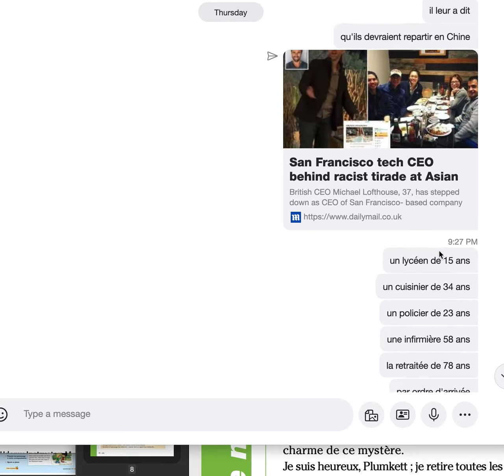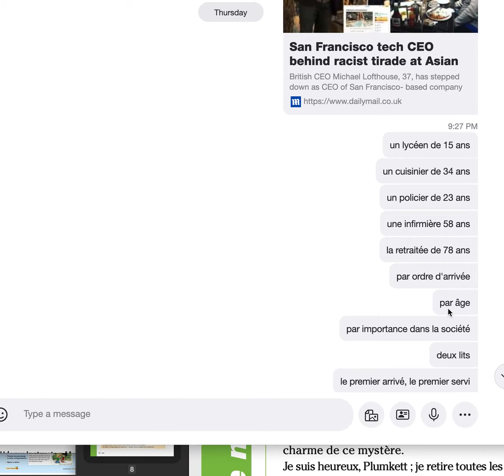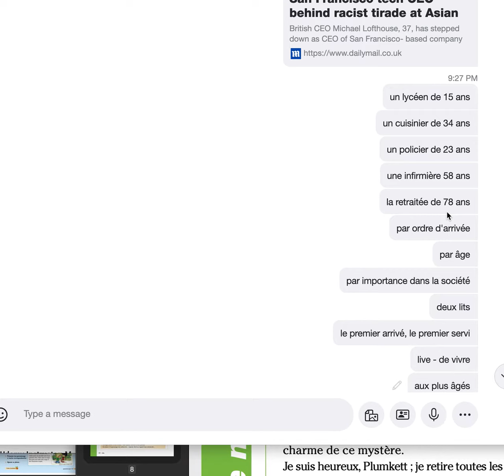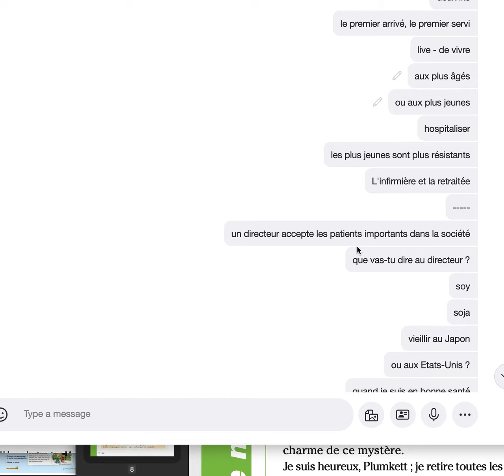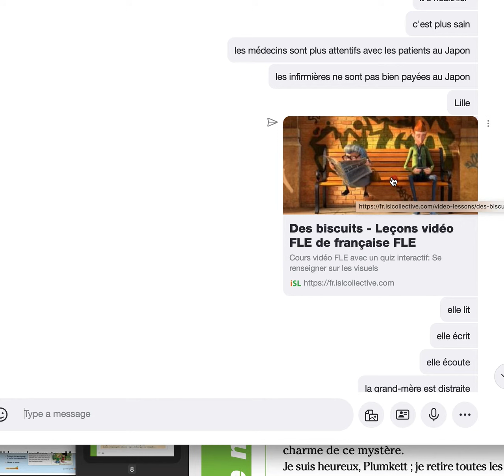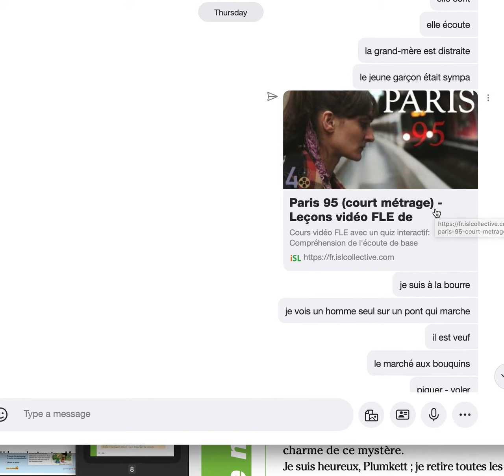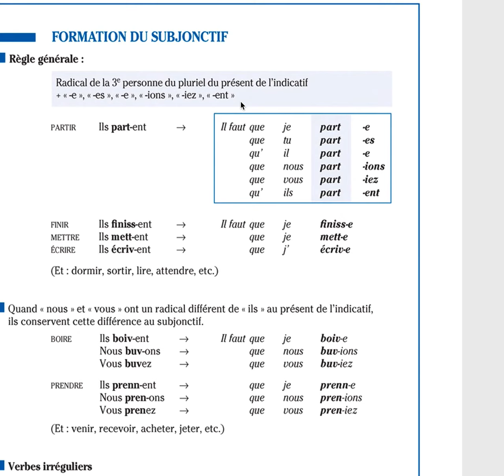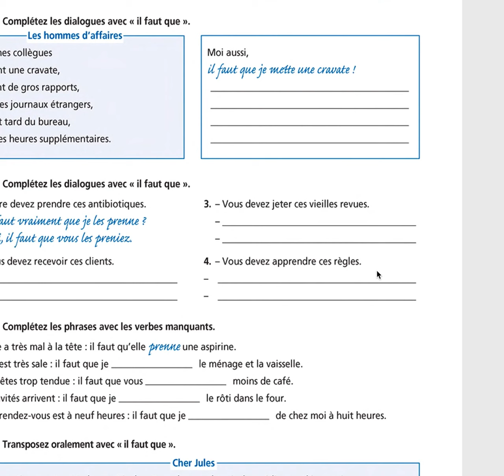Kaori Jeudi 16 juillet